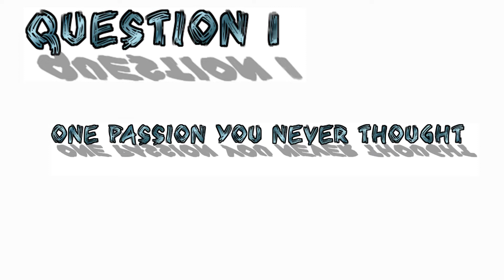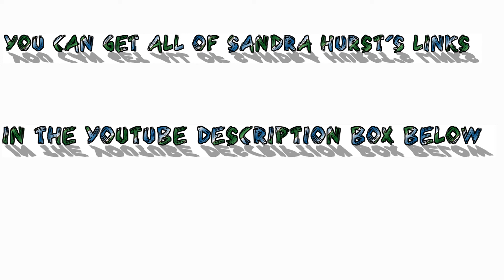Coffee Break Season 4 Episode 2 Author Sandra Hurst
Welcome to Go Indie Now’s Coffee Break Series, Season 4, Episode 2 with Author Sandra Hurst. Sandra gives some great answer to the 6 questions and we hope you enjoy the show. After watching please go check out Sandra on her social media and get one of her books while you are at.

SANDRA’S BOOKS:
EXILE BOOK 1 IN THE SKY ROAD TRILOGY (FANTASY)
PEACE OUT (ROMANCE)

THE SIX QUESTIONS GIVEN TO THE ARTIST WERE:
-Coming into discovering what you have a passion for as an Indie Artist, name 1 thing you found that you absolutely loved that you never thought you would about being an indie artist?
-Offer 1 element of your character you think people should pay more attention to than they already do?
-Fortunate and luck come into play a lot in artist's lives but name 1 thing as an artist that you feel fortunate and luck have nothing to do with in terms of being successful.
-Fearing failure or fearing success, fear is an artist's most prominent fights, give 1 way in which you fight off self doubt or prepare yourself for self stardom.
-Everyone starts off a fan, some of us get lucky to meet or fulfill our fandoms. What has being a fan taught you or given you to think about how you might be when a fan approaches you?
-Everywhere we can find you at?